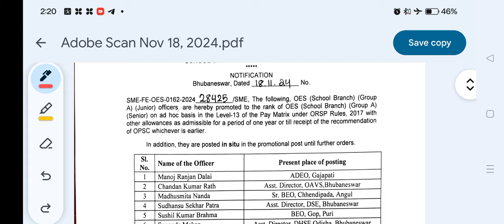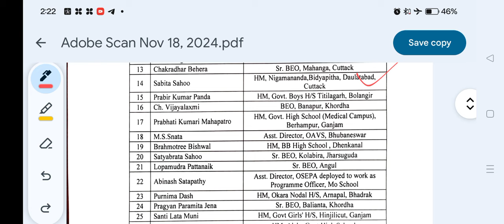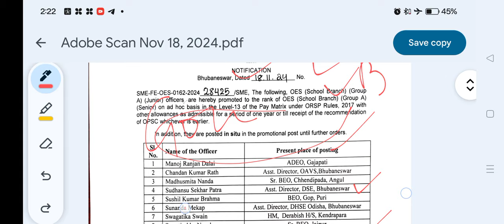transfer ହେଲେ beo କେଁଉ block କୁ ଗଲେ କଣ impact ପଡିବ jts ଙ୍କ ଉପରେ